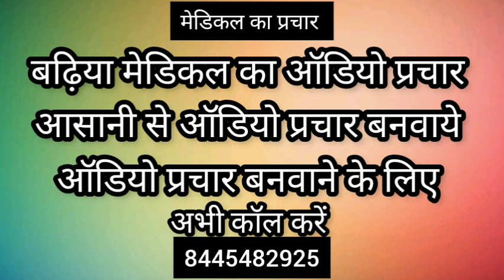बढ़िया मेडिकल की दुकान का ऑडियो प्रचार || अब ऑडियो प्रचार बनवाये बस एक कॉल पे कॉल करें 8445482925